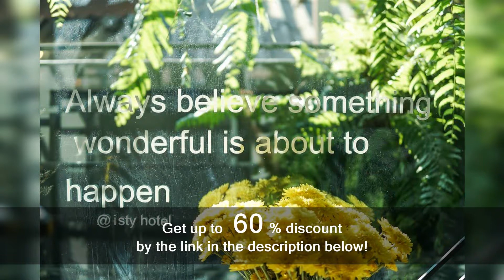ISTY Hotel | Best Thailand Hotel Review 2020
ISTY Hotel
41 Changpuek Soi.4, Si phum, Amphoe Muang, Chiang Mai, Chang Phueak, 50300 Chiang Mai, Thailand

One of our top picks in Chiang Mai.Featuring an outdoor swimming pool and free WiFi, ISTY Hotel is located in Chiang Mai. Popular points of interest nearby include Chang Puak Market and Chang Puak Gate. The hotel has a shared lounge. All guest rooms in the hotel are equipped with a flat-screen TV with satellite channels. Rooms are equipped with a private bathroom with a shower. A continental breakfast is served each morning at the property. ISTY Hotel has a terrace. Guests can also take advantage of the business center and a fax machine and photocopier. Languages spoken at the reception include English and Thai. Kad Suan Kaew Shopping Center is 1 km from the accommodation, while Wat Chiang Man is 1 km away. The nearest airport is Chiang Mai Airport, 4 km from the property.   Chang Phueak is a great choice for travelers interested in nature, friendly locals and relaxation.

Wanted relax in Thailand? Then you got to the right place. On our channel you can find many high-rated hotels and apartments with real guest reviews. And on the link to our website you can choose a hotel in any country and for any budget.